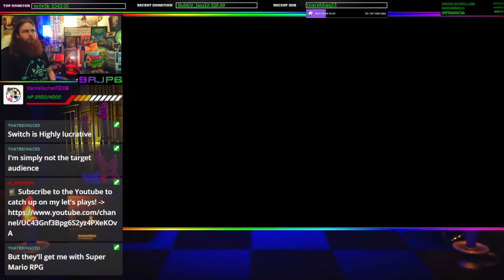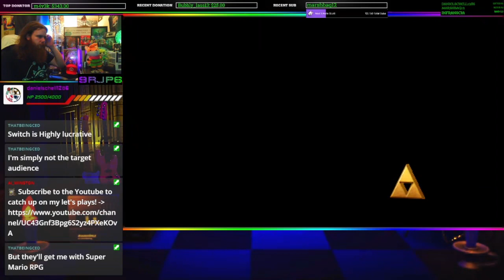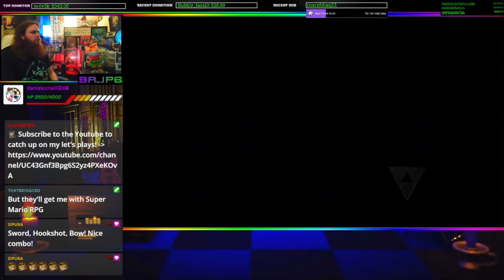A Link Between Worlds Let's Play | Part 8